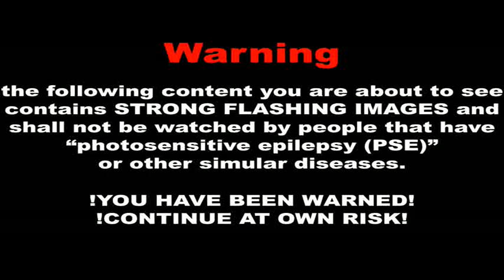Programming --- C# + My Will To Get A Rave Visualizer = This....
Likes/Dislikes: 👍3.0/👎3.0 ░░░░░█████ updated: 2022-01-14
so, made this awesome 2D rave visualizer during 2 weeks and i think it produces some nice effects :D

feel free to ask questions about anything of the program itself (it could be something very simple such as playing a sound to some advanced color calculation for the spectrum :3)

P.S. I WILL GET SOME MINECRAFT STUFF OUT SOON! I PROMISE! :s i just need something to make a video off. gimme a suggestion on what i should do vidz of...